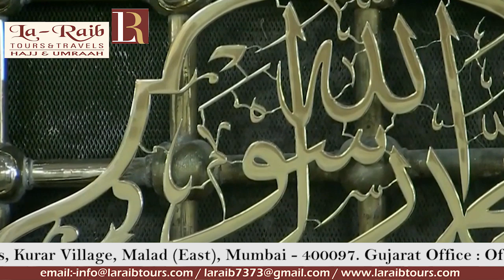10th Ramadan Madeenah 'Asr Adhaan & Salaah